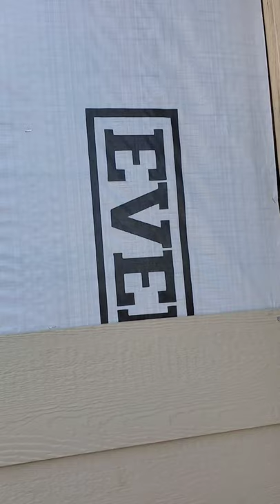finish siding and start interior of door